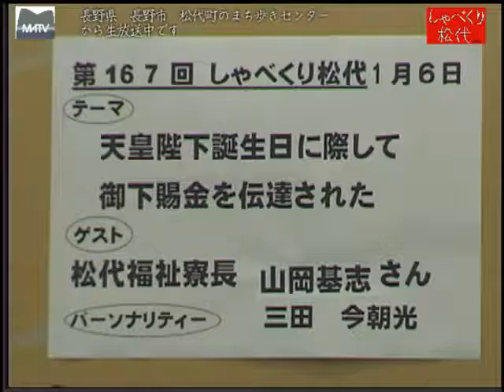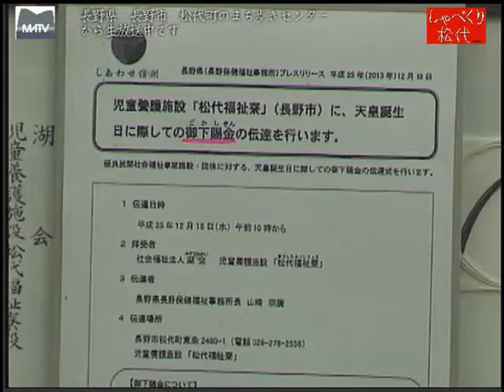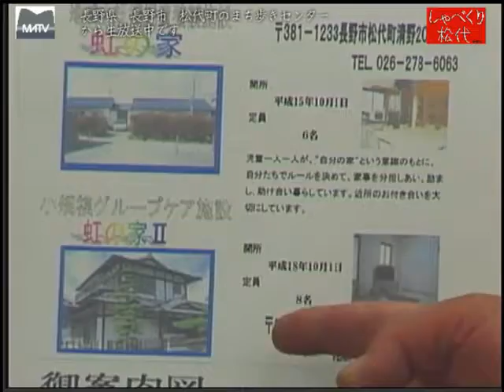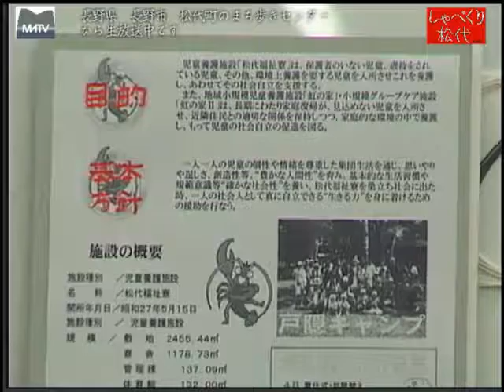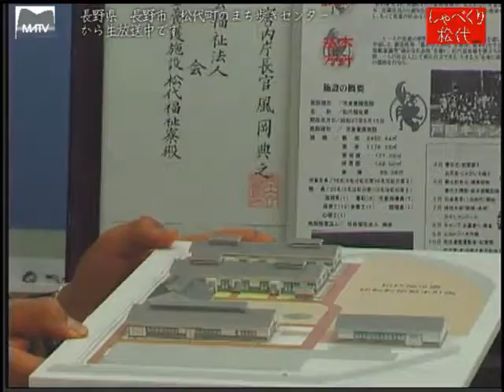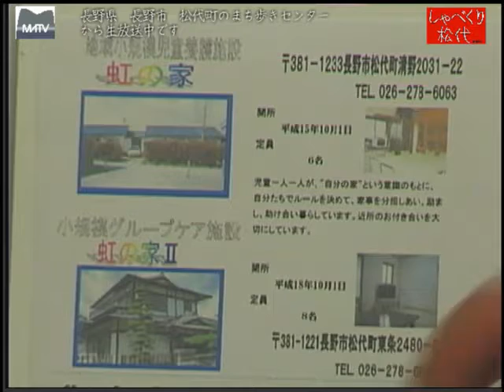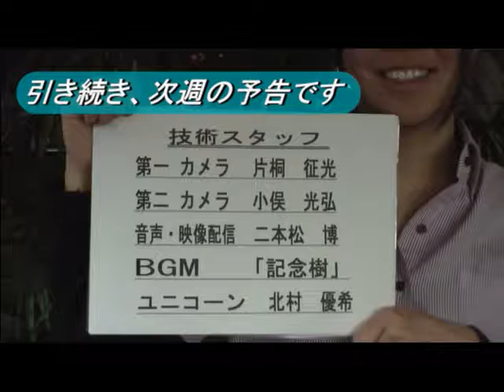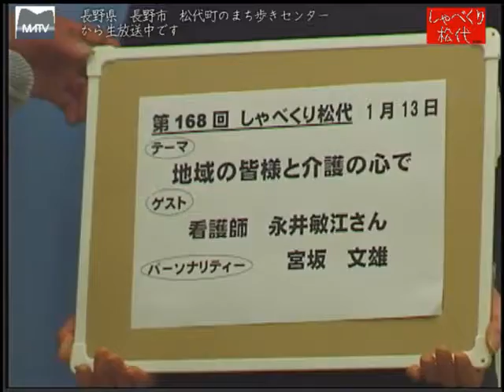しゃべくり松代 第167回 天皇陛下より御下賜金を伝達されました [松代テレビ局]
しゃべくり松代 第167回 天皇陛下より御下賜金を伝達されました
松代福祉寮長　山岡 基志さんからお話をお聞きしました。